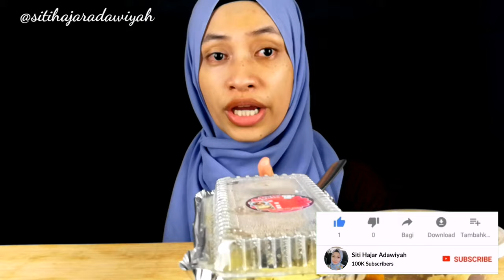DAY 10 PUASA : BLACK PEPPER MEATBALL CHEESE & CARBONARA MEATBALL CHEESE MACAM MEATBALL IKEA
DALAM SETIAP VIDEO AKU UPLOAD, AKU AKAN PAKAI 2 WARNA TUDUNG SAHAJA. SO JANGAN PELIK KALAU NAMPAK SAMA JE TUDUNG AKU PAKAI. ANGGAP JELAH NI UNIFORM KERJA SEBAGAI YOUTUBER CEWAAAHHH

VIDEO YANG AKU BUAT & UPLOAD INI ADALAH JUJUR DAN BENAR DARI DIRI AKU SENDIRI. TANPA PAKSAAN DARI MANA-MANA PIHAK. PENDAPAT DAN PENILAIAN ADALAH SUBJEKTIF SETIAP INDIVIDU

ACTION DIRECTOR
KINEMASTER

🔖 EDITING THUMBNAIL
PICSART